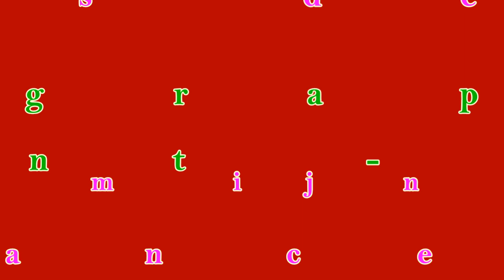Parientes de Sangre - Line Dance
Choreographer: Raymond Sarlemijn (August 2018)
80 Count - 4 Wall - Phrased Advanced Level Line Dance